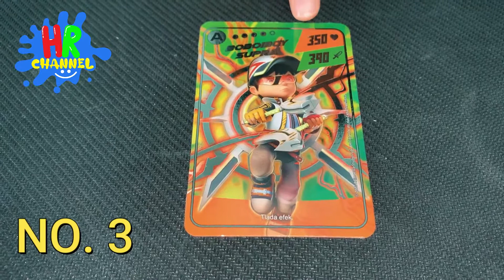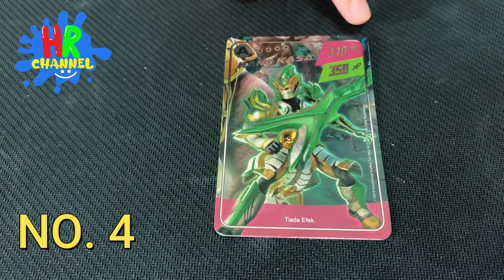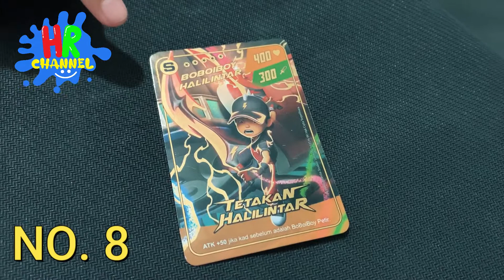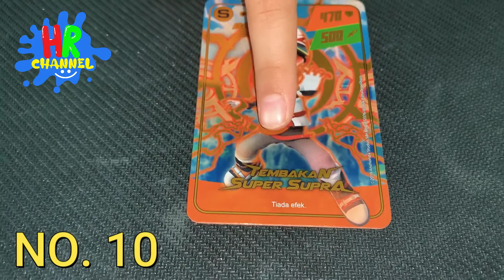KOLEKSI 10 KAD BOBOIBOY TERKUAT DAN TERHEBAT - Boboiboy Galaxy dan Boboiboy The Movie Cards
Video ini menerangkan koleksi 10 kad terhebat dan terkuat dari Boboiboy Galaxy Card, Kad Boboiboy The Movie dan lain-lain lagi. Kad-kad ini dikumpul dari pek fusion, pek Boboiboy The Movie, pek kad impak, pek kad versus dan lain-lain lagi.

Antara kad terhebat adalah Boboiboy Frostfire, Boboiboy Supra, Boboiboy Halilintar, Angkasa,  Retakka Crystal dan Boboiboy Glacier.